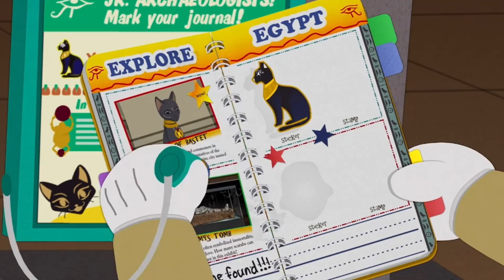south park but out of context 2